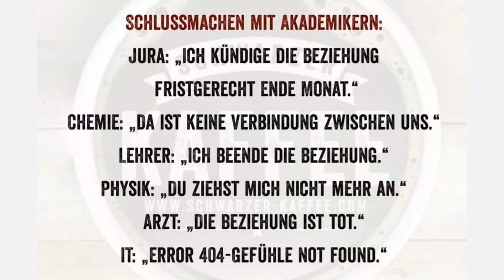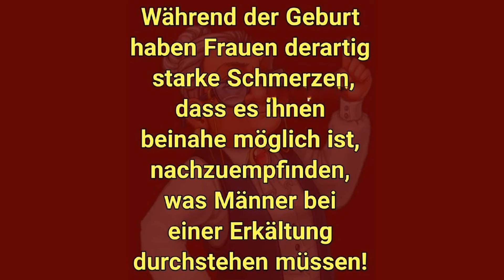Willys Humor - Folge 0338